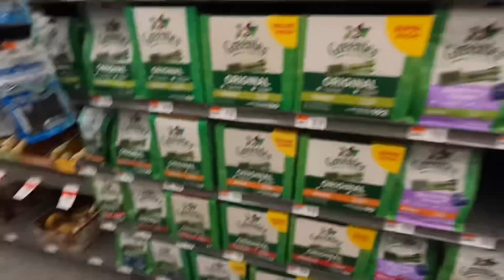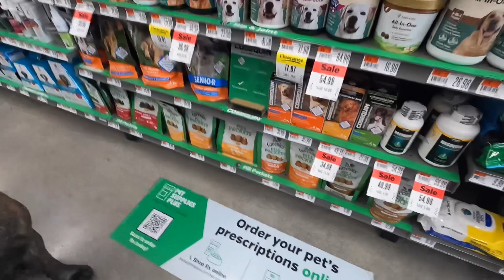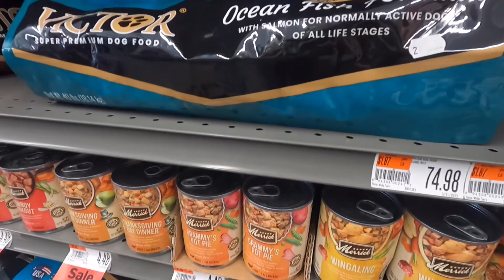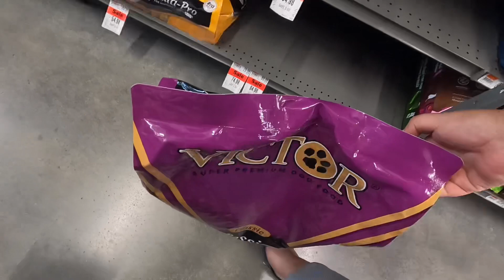Bluetiful Corso Pup Loves This New Pet Store | King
Please do not email for free advice. If you can’t afford the affordable training investment then invest your time and research on this channel, google etc.